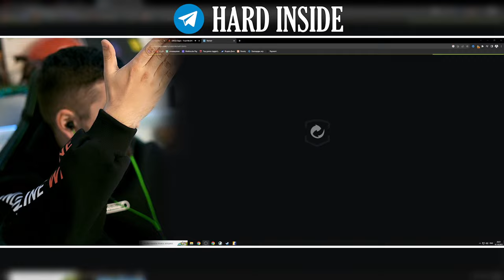ТОЧНО ФИНАЛ КАЛИБРОВКИ В КС 2! СКОЛЬКО ДАДУТ ЭЛО ПРИ СОЛО КАЛИБРОВКЕ В CS2